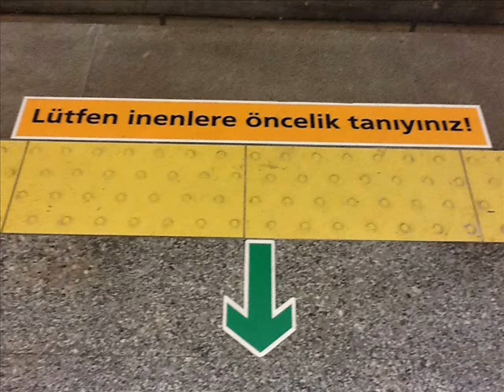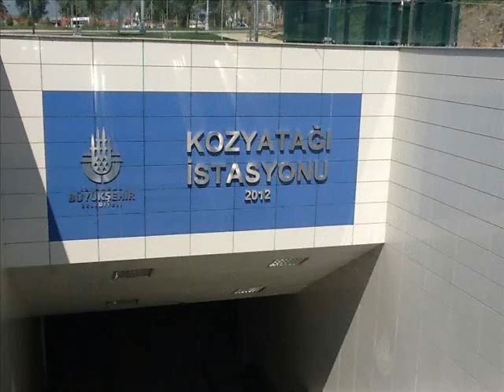Istanbul's new underground metro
After years of waiting, Istanbul has an underground rail service on the Asian side of the city... Shame no one is using it!